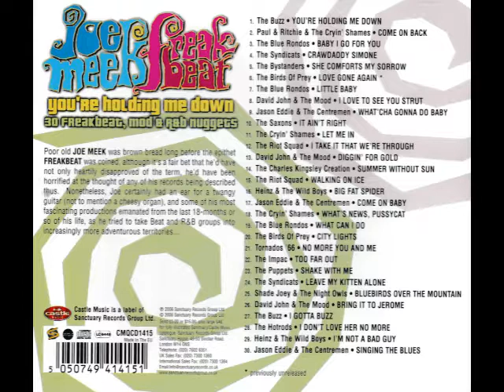The Charles Kingsley Creation - Summer Without Sun (1965) Joe Meek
From "Joe Meek Freakbeat" CD.
Released November 1965.
Produced By Joe Meek.

LINEUP:
Vocals - Charles Ward
Vocals - Kingsley Ward
Drums - Phil Cutter